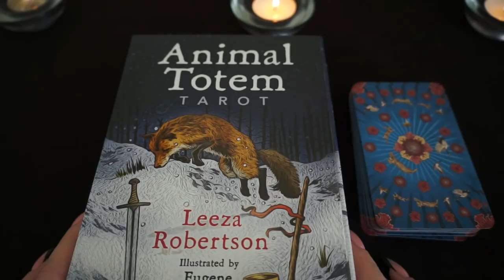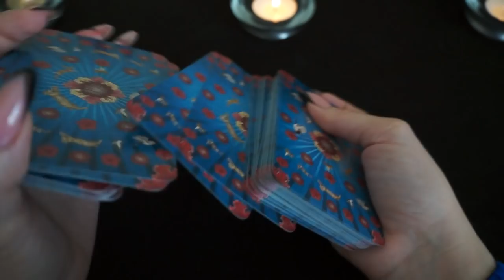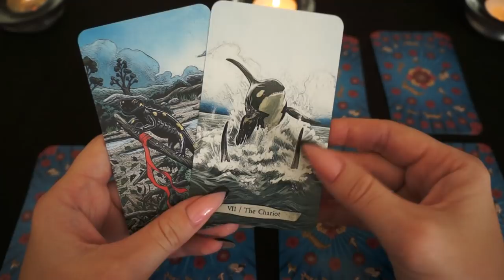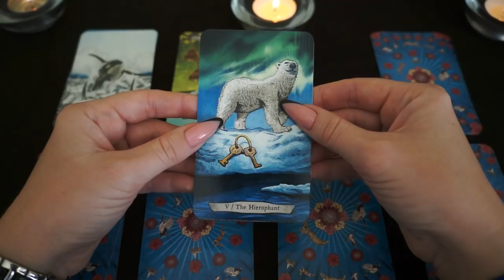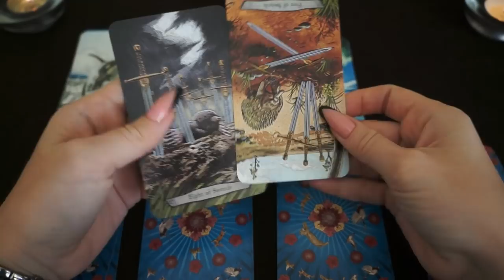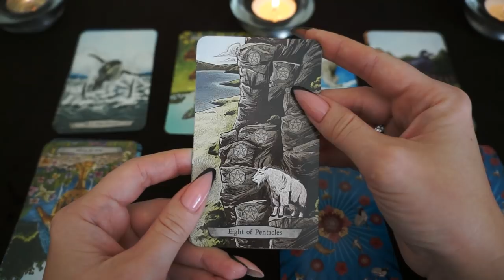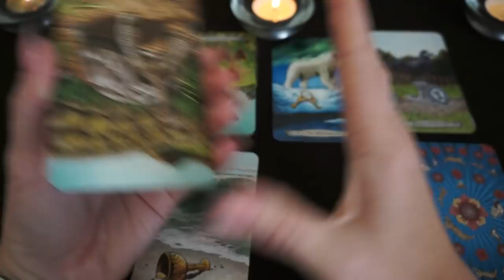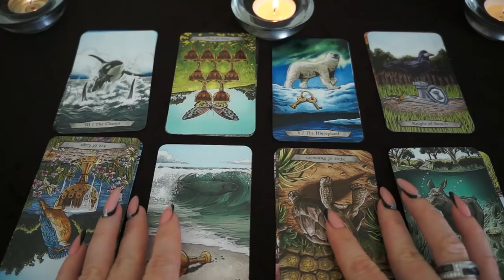"Есть ли жизнь после развода?"